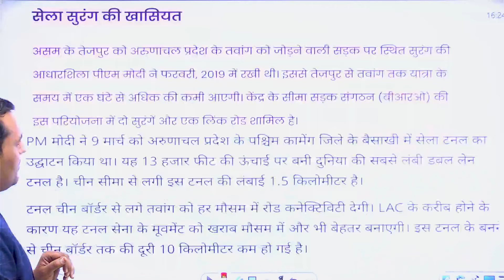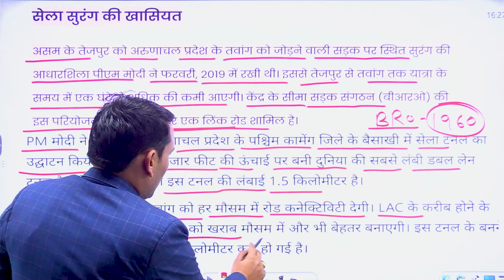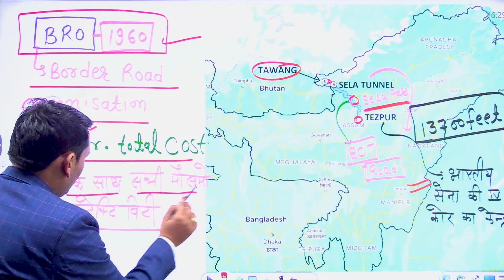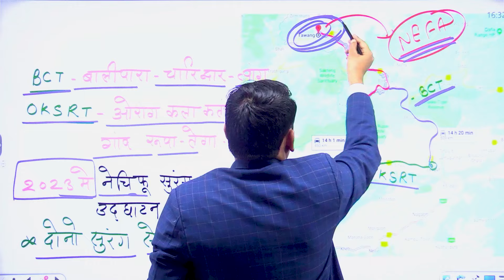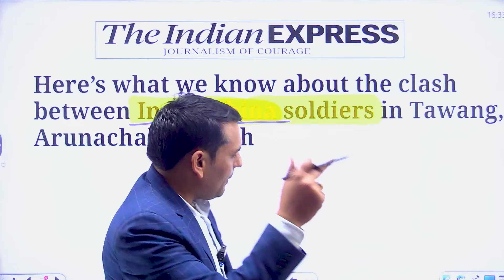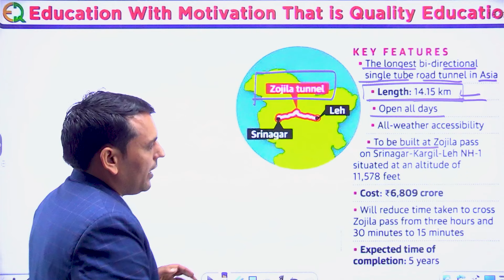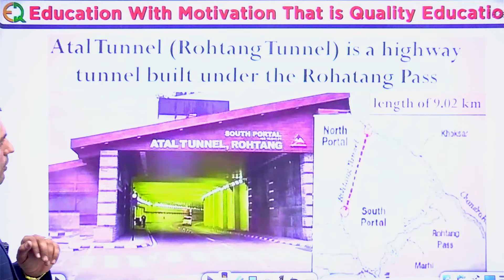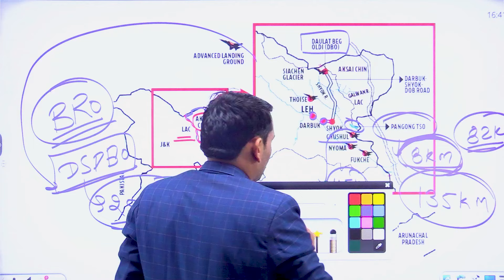Sela Tunnel in Arunachal: Strategic Benefits for Military |Importance at China Border? |Rajendra Sir